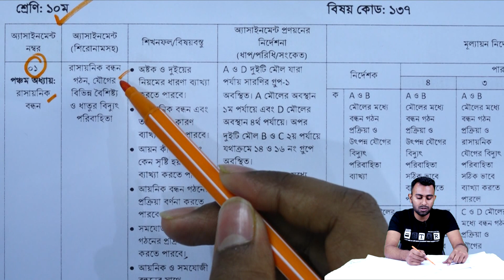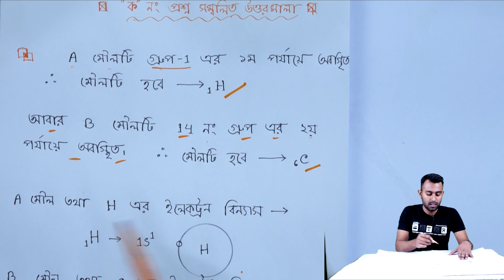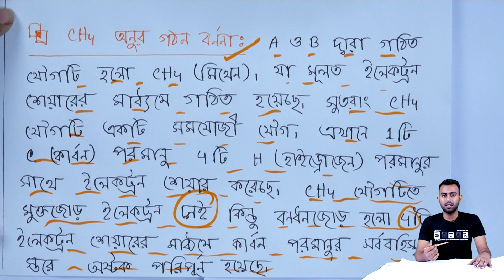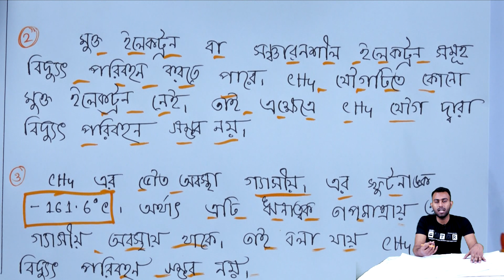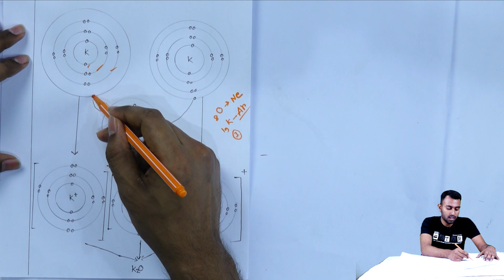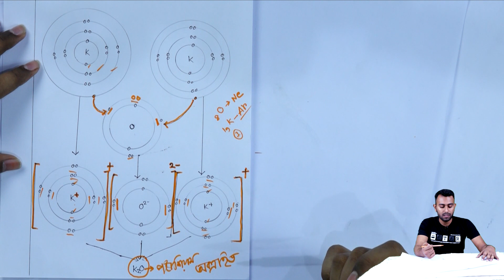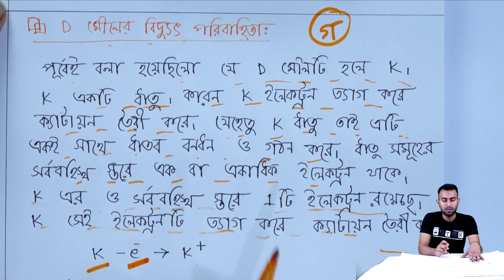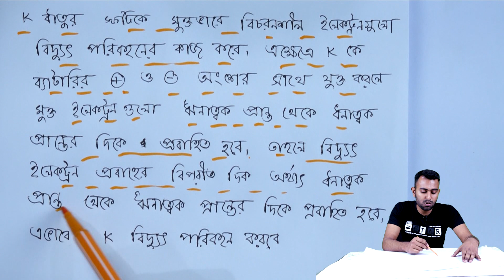Class 10 Chemistry 3rd Week Assignment Answer 2022 || দশম শ্রেণির রসায়ন তৃতীয় সপ্তাহের অ্যাসাইনমেন্ট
দশম শ্রেণির রসায়ন ৩য় সপ্তাহের অ্যাসাইনমেন্ট সমাধান ২০২২
Class Ten Chemistry 3rd Week Assignment Answer 2022